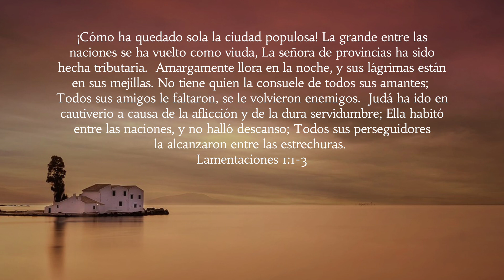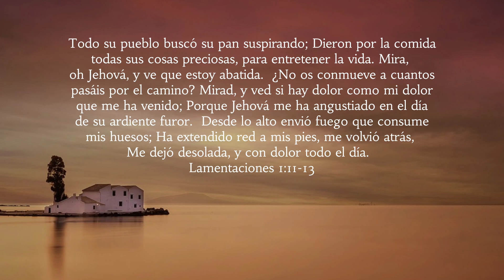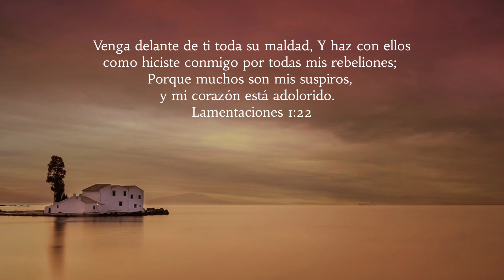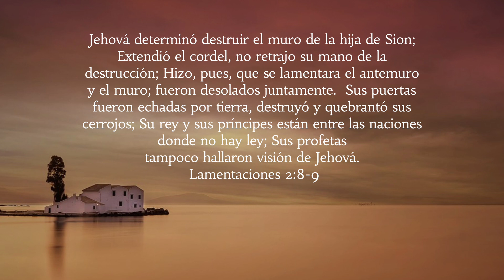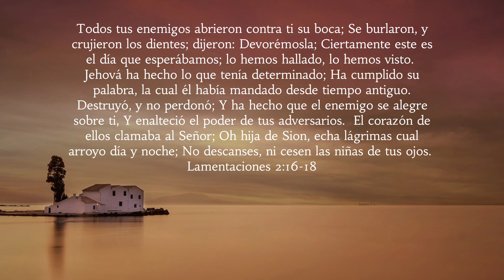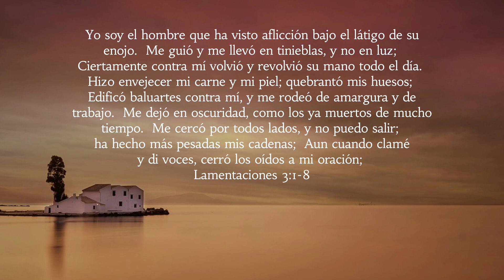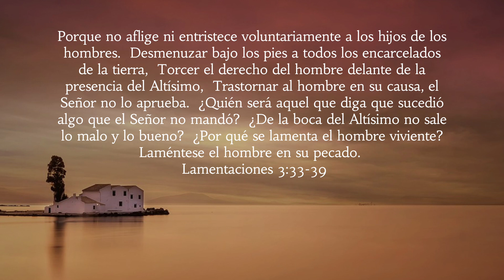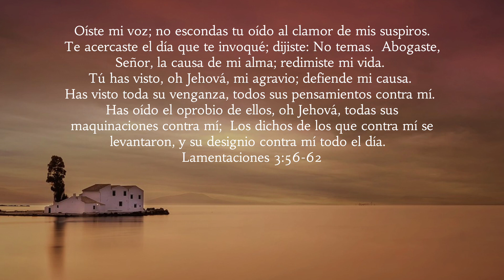Lamentaciones Capítulos 1-3 | RV1960 | Leídos Por: Hermana Minerva Gómez | Septiembre 7, 2023